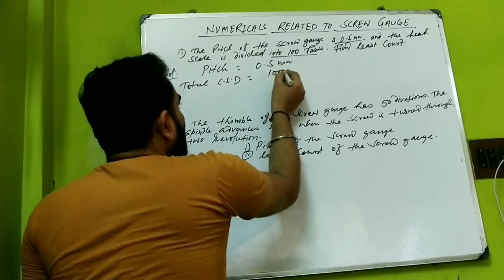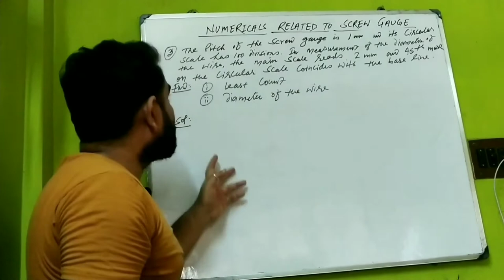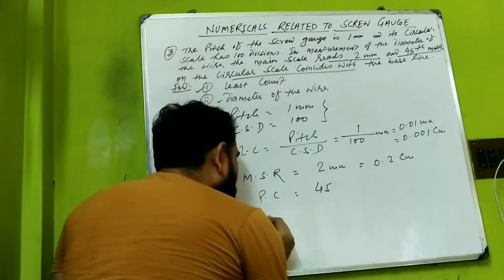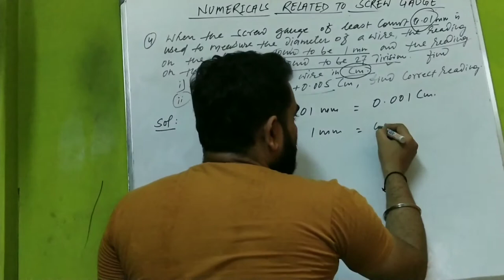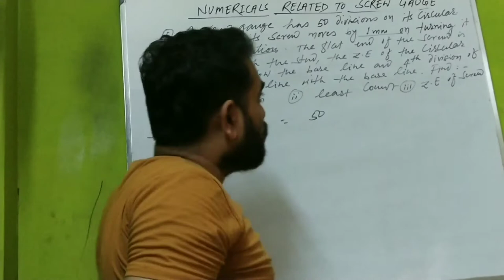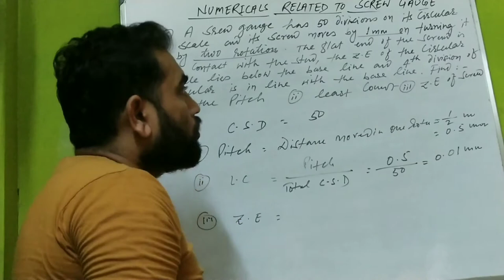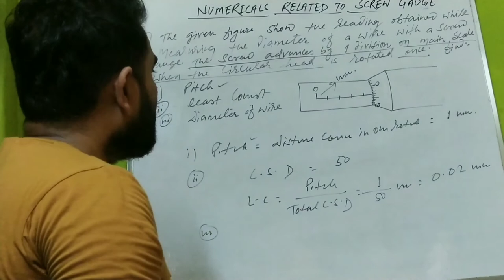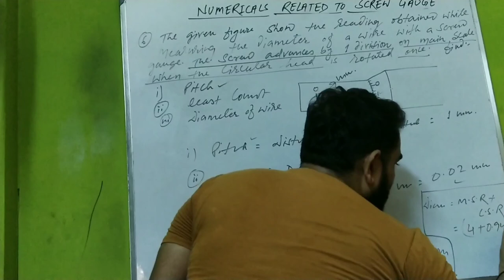NUMERICALS RELATED TO SCREW GAUGE